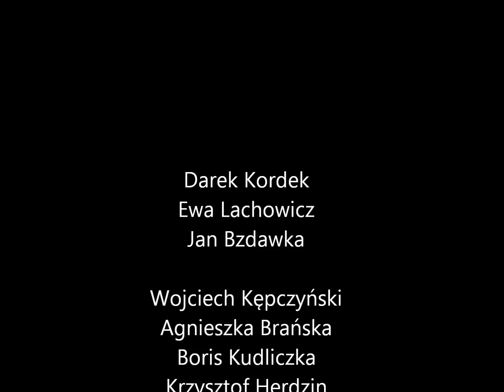Deszczowa Piosenka - Krzysztof Herdzin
Ukłony z premiery Deszczowej Piosenki w Teatrze Roma. 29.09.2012/ Warszawa